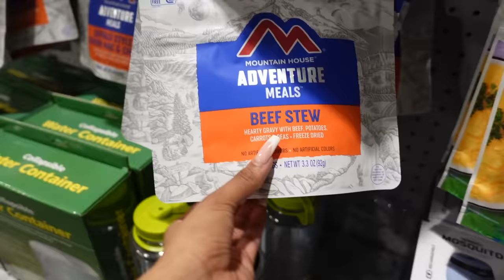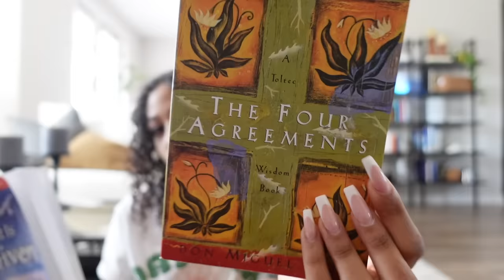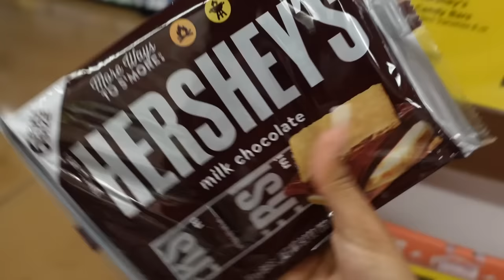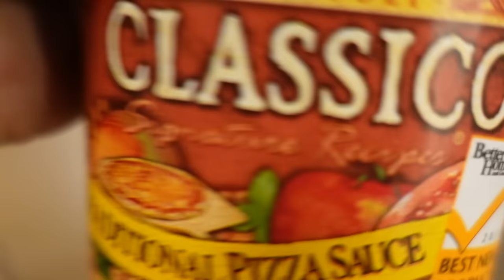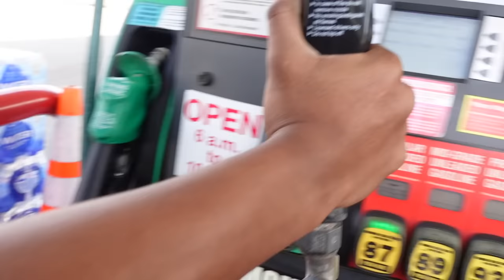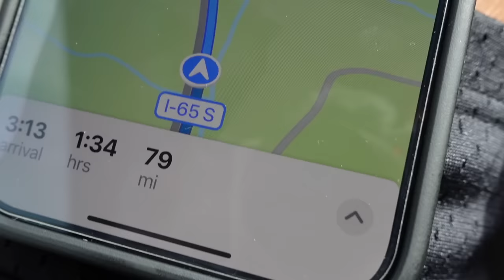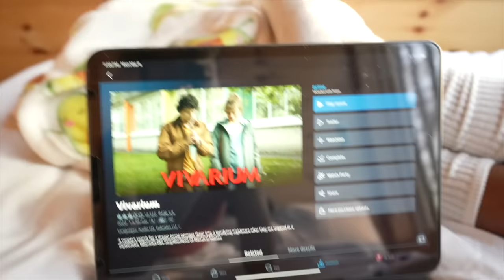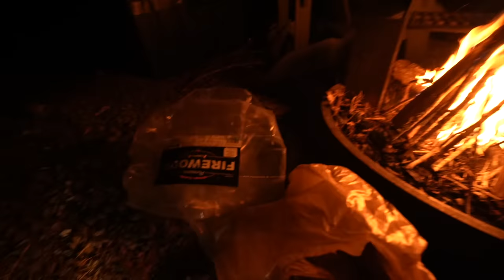spring break vlog: week in my life | we stayed in a getaway tiny cabin!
Unplug with me as I spend my spring break in the woods!  Hope you enjoyed my Spring Break 2023 vlog!! Love you guys!

🧡 FAQ
Age?: 19
Birthdate?: 4/18/2003
Where do I live?: Huntsville, AL

day in my life, spend the day with me, spring break vlog, college student life